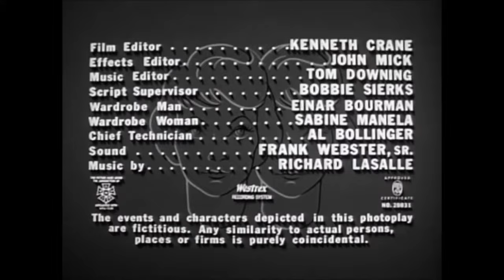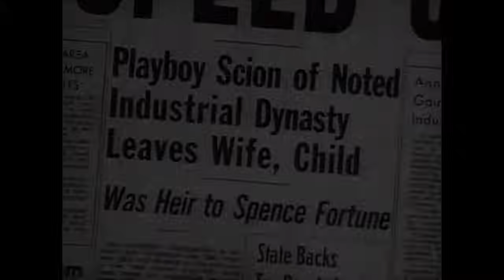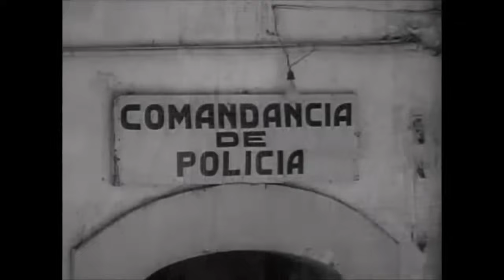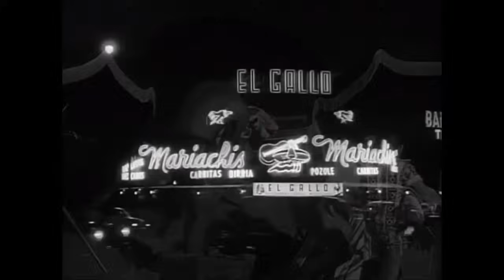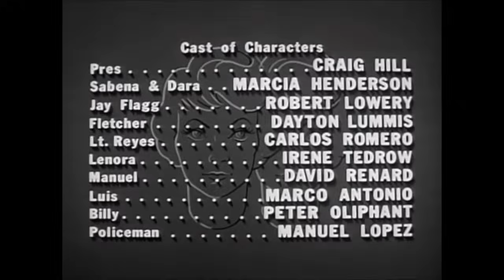Deadly Duo (1962)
Playboy Robbie Spence is killed in a racing car crash, and Robbie's nice wife, Sabena Spence (Marcia Henderson) is left with nothing due to her unseemly lifestyle. Sabena has an identical twin sister, Dara Flagg (Marcia Henderson in a dual role), and they are entertainers in a sister act. They're so alike, yet unalike. One is very, very good, the other one is very, very bad.

Sabena's mother-in-law, Leonora (Irene Tedrow), the auto-racer's mother, is a rich and powerful woman and does not approve of Sabina's profession. Leonora wants to gain custody of her grandson from Sabena. So, wealthy Lenora hires struggling attorney Preston 'Pres' Morgan (Craig Hill) to get Sabena to sign over her parental rights, so the man's son can be raised by his grandmother. Sabena will then be left with a portion of the inheritance, with the boy receiving the rest. Pres was almost disbarred for his former partner's fronting for the Mob.

Understandably, widowed Sabena refuses to part with her son for any money amount even when offered $500,000. This annoys her twin sister. Dara wants the $500,000. She also happens to be a conniving, unscrupulous egomaniac! So, Dara plots with her sinister husband Jay Flagg (Robert Lowery) to get the money for themselves.

Meanwhile, attorney Morgan, in Acapulco to get Sabena to accept half a million dollars for the boy, is beginning to question the ethics of his mission.

Pretending to be Sabena, the vixenish Dara signs the necessary papers giving custody of the boy to his grandmother and then arranges for her sister to have an accident on a narrow cliff road.

A mechanic spots Flagg tampering with Sabena's car, however, and alerts the police. Dara and Flagg are arrested. Leonora sees the error of her ways and invites Sabena and the child to live with her. Preston finds romance with Sabena and becomes a partner in a large law firm.

A 1962 American Black & White mystery film directed by Reginald Le Borg, produced by Robert E. Kent, written by Owen Harris, based on Richard Jessup's novel "The Deadly Duo", cinematography by Gordon Avil, starring Craig Hill, Marcia Henderson, Irene Tedrow, Robert Lowery, and Dayton Lummis. Final screen appearance of Marcia Henderson.

Robert E. Kent (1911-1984) was a writer of more than ninety B-Movies and producer of more than forty.

Reginald Le Borg (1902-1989) was an Austrian film director. He was born in Vienna, Austria with the surname Groebel and directed 68 films between 1936 and 1974. Le Borg made a series of low-budget horror films at Universal Studios in the 1940s. In 1944, he made his most expensive and also most successful film, "San Diego, I Love You", featuring Buster Keaton in a supporting role.

Richard Jessup (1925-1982) was an American author and screenwriter. He also wrote under the name of Richard Telfair. His first published novel was "The Cunning and the Haunted" published in 1954 based on his experiences in orphanages. In the same year, Jessup wrote a teleplay for Tom Corbett, "Space Cadet". The novel was filmed as "The Young Don't Cry" in 1957 with Jessup writing the screenplay for the film with Sal Mineo as the lead. Jessup began writing Westerns in 1957 with "Cheyenne Saturday" and finishing with "Chuka" where he wrote the screenplay for the film of the same name for actor and producer Rod Taylor. Jessup wrote a series of three Westerns featuring Wyoming Jones under the name Richard Telfair. With his Western series ending, in the same year he wrote again as Telfair for a series of spy novels featuring Montgomery Nash. He used the name Telfair for an original novel based on the TV series "Danger Man" (the half-hour precursor to "Secret Agent", as it was known in the US) called "Target for Tonight" in 1962.
Inspired by The Hustler, Jessup wrote a novel of poker playing called "The Cincinnati Kid" that was filmed with Steve McQueen. In 1962, this novels was also filmed. In 1969, he wrote "Sailor" based on his experiences as a merchant seaman. Otto Preminger bought the rights to his novel "Foxway" for filming, but the movie was never made. His final work was "Threat" published in 1981.

The crash scene near the beginning of the film is real-life footage of the 1955 Le Mans disaster, which took the life of driver Pierre Levegh and 83 spectators.

Production does a good job of inserting stock shots of Acapulco into studio scenery.

This effective crime drama was seen by a lot of people in the United Kingdom towards the end of 1962, as it was the supporting film for the general release of "Dr. No" (1962).

By 1961, 60-minute Black & White B-movies were largely a relic of the past. But this little indie with B-movie vets is a smoothly done crime flick with an interesting plot, plausible performances, and smooth direction. The result is a oddly appealing time-waster. It is also fun to see how Robert Lowery, a long-time B-movie star in the 1940s, looked in the later stages of his career, with a mustache and older looks, he looks  like Clark Gable.